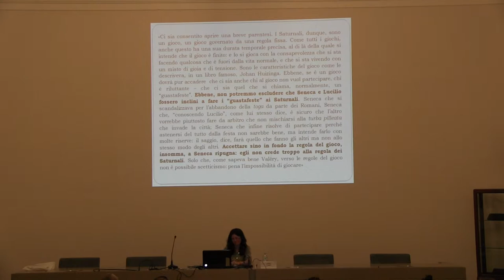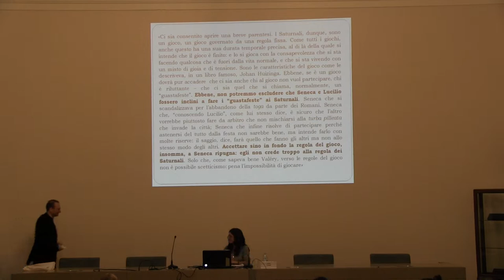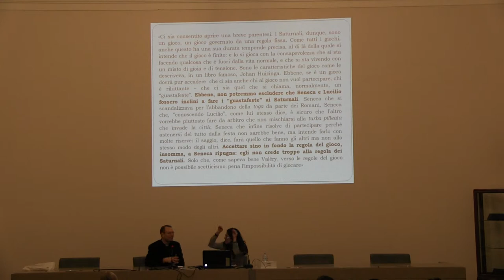Biblioteca Ambrosiana, "Intorno a un Testo": SENECA - Parte 4/4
Giovedì 11 dicembre 2014, ore 18:00-19:30
Sala delle Accademie "Enrico Rodolfo Galbiati"
Piazza Pio XI, 2, Milano                                                                                         MM1 Duomo o Cordusio MM3 Duomo

Introduce: Federico Gallo, Direttore della Classe di Studi Greci e Latini dell'Accademia Ambrosiana
Lettura e Commento: Chiara Torre, Ricercatore in Lingua e Letteratura Latina del Dipartimento di Studi Letterari, Filologici e Linguistici dell'Università degli Studi di Milano via Festa del Perdono 7

Edizione video
del Curatore NewsLetter & WebSite
della Veneranda Biblioteca Ambrosiana